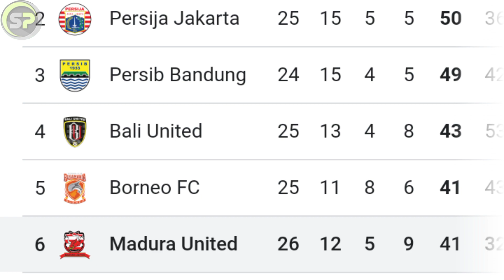🛑 NGERI !! Head To Head Madura United vc Persija Jakarta🔥Thomas Doll Optimis Meraih Kemenangan.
Tag,
briliga1,
madura,
Persija,
taretan thibik,
kacong mania,
kconk,
kconksamarind,
infobola,
infobola hariini,
jadwalbriliga12022,
pojur,
klaseminsementarabriliga12022,
laskar jokotole,
laskarmania,
hasilskor,
madurabersatu,
kanarbolaharini,
Persija,